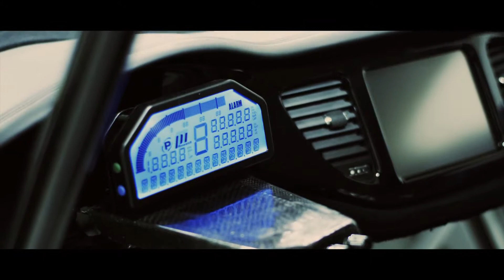Travis Pastrana 2013 Dodge Dart Rally Car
Ce ne pas que les Jeep qui peuvent se salir, admirez la Dart de Travis Pastrana, un des plus grands de ce sport.